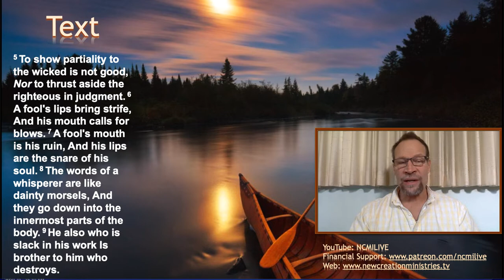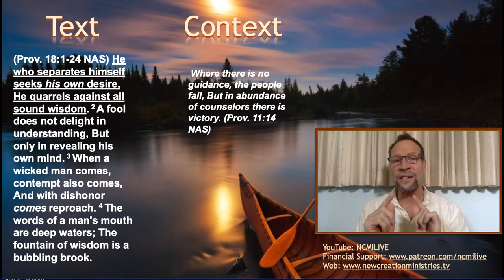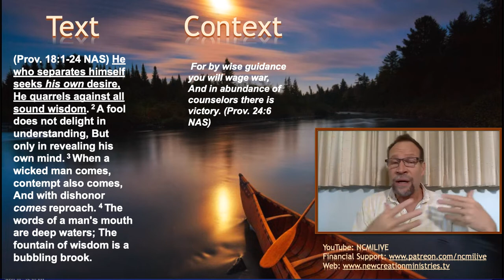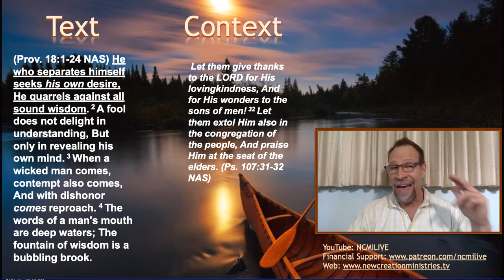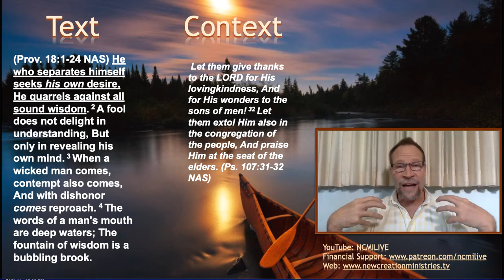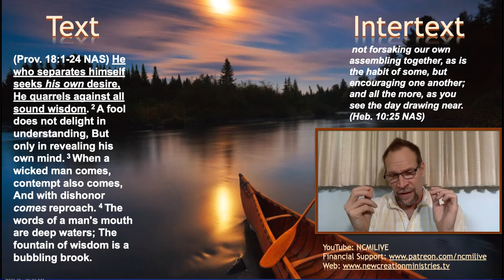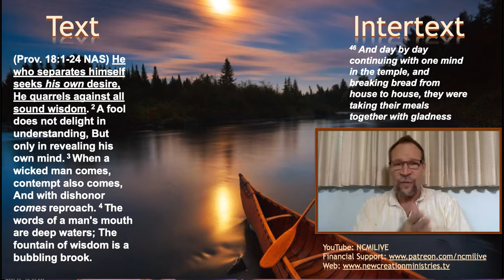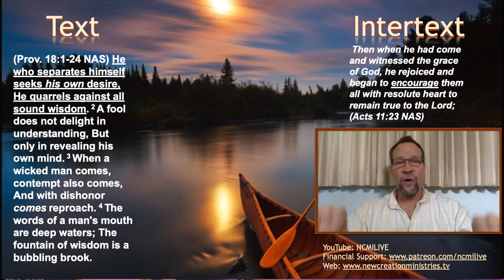Christ and the Kingdom in the Book of Proverbs ch 18:1 Communion vs. Isolation with Ward Fenley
In the current Covid-19 crisis, Ward Fenley deals with isolationism, and the essentiality of the Body of Christ and also addresses trends in the preterist movement to minimize communion/fellowship, utilizing the internet/social media as a weak substitute for true communion.